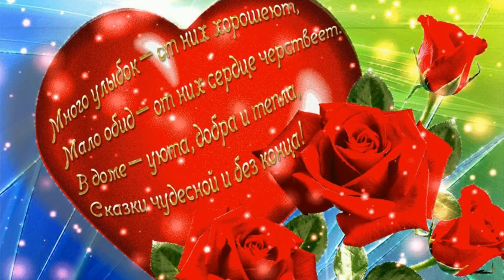С днем рождения Лиза!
Нежная,красивая открытка   с днем рождения для прекрасных девушек,леди с имением Елизавета!Будьте счастливы и любимы!